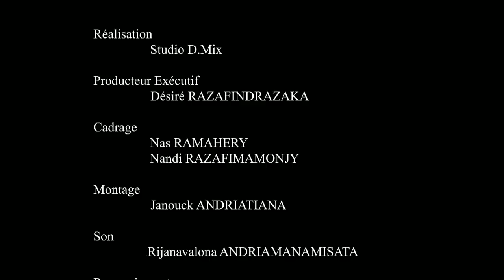Hanna Paulsberg - Vorom-bazaha (Traditionnal Malagasy Song)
Madajazzcar International Festival 24th Edition
October 3rd 2013
"Vorom-bazaha" (Traditionnal Malagasy song)
Hanna Paulsberg : Sax
Harty Andriambelo : Bass
Fy Rajaofetra : Keyboard
Josia Rakotondravohitra : Drums